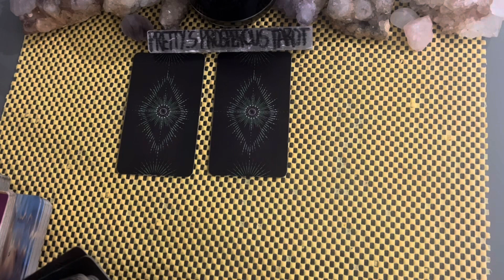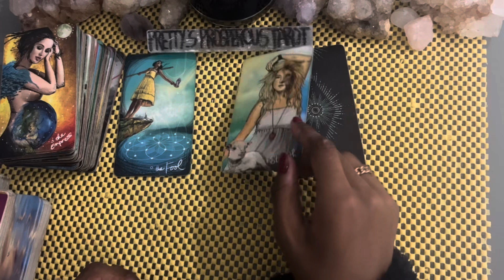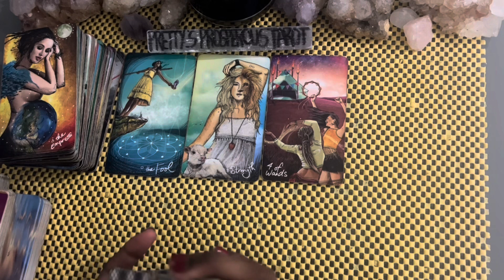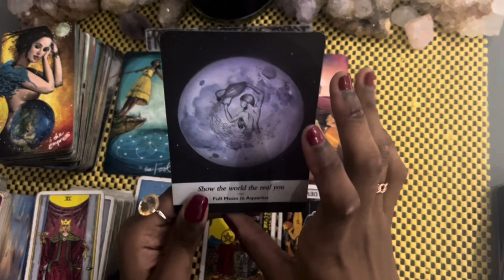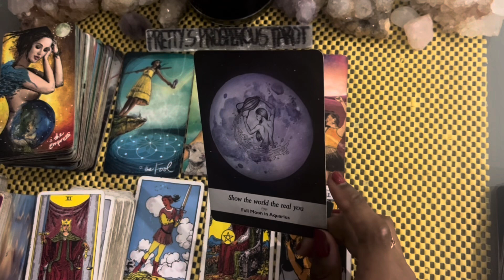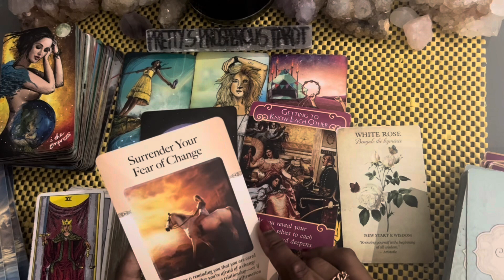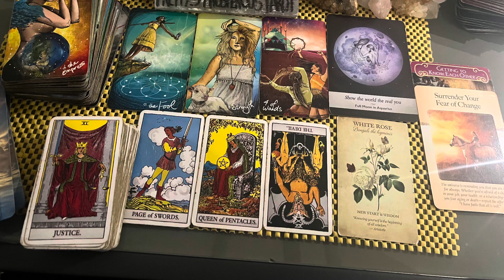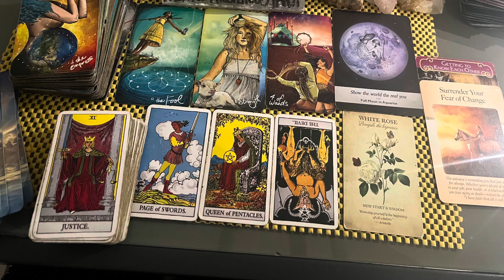Scorpio love tarot reading ~ Aug 21st ~ reaching a milestone in this love connection